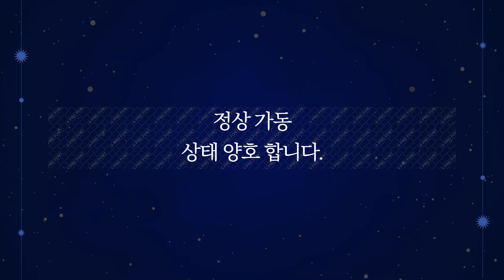삼면 포장기 중고 포장설비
1. 사진만 찍어서 보내주시면 엔지니어가 상품을 진단하고 등록을 도와드립니다.
2. 상품등록후 수요기업 매칭을 통해 1차 세일즈를 진행합니다.
3. 등록된 상품을 여러 채널을 통해 수요기업을 찾습니다.
4. 거래시 기계진단 가치진단을 통해 사전에 판매기업과 시운전을 통해 거래를 성사시킵니다.
5. 수요기업에게 시운전 영상을 전달하고 운반과 설치까지 도움을 드립니다.
6. 사후관리를 통해 중고기계거래를 완벽하게 지원해드립니다.

3면포장기   입니다.

3면 포장기 입니다.

제조사 : 미상
모델명 : 미상
년식 : 미상
3면포장기

8 X 6.5